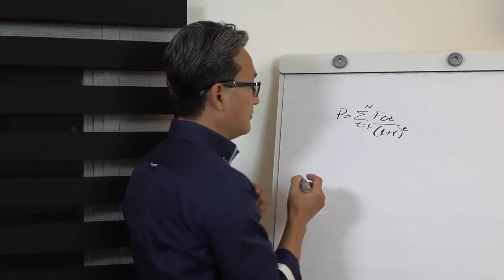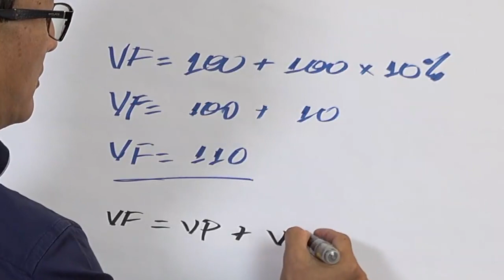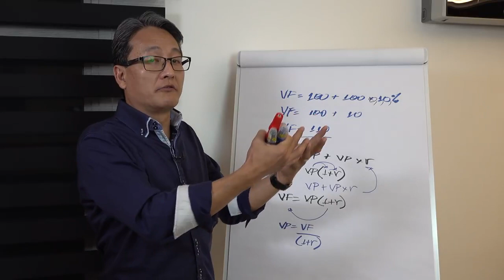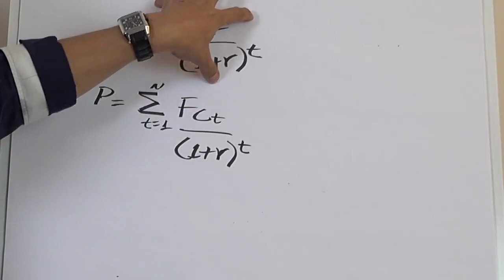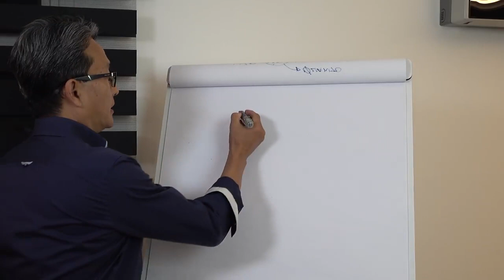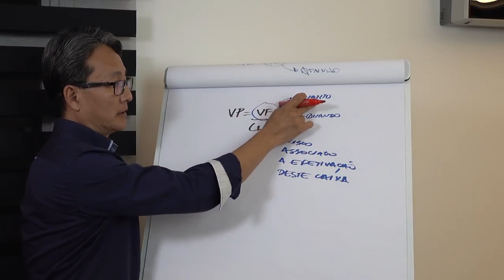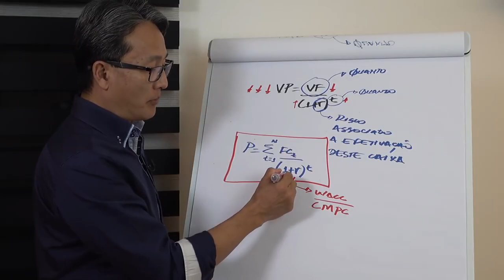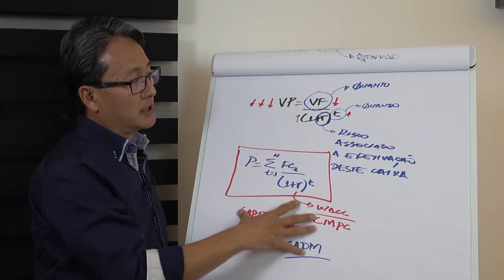Passo-a-passo da Fórmula de Precificação de Empresas e Ativos Financeiros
No vídeo de hoje, José Kobori desmistifica e mostra o passo-a-passo para a construção da fórmula de precificação de empresas e ativos financeiros.

Entre na lista de espera da Imersão Presencial em M&A e Valuation que acontecerá nos dias 07, 08, 09 e 10 de setembro em São Paulo